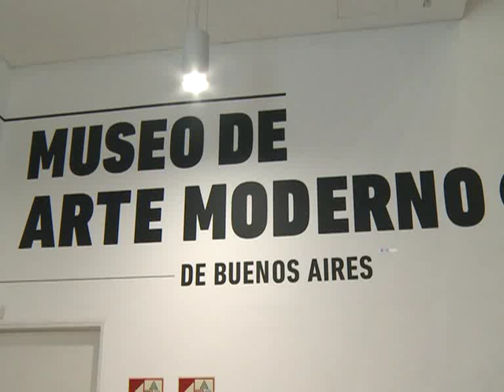Muestra de Luis Teran en el museo de arte moderno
El Museo de Arte Moderno de Buenos Aires presenta la exposición "Últimos recursos", de Luis Terán, con obras realizadas allí mismo, ya que el artista

trasladó su taller al "Moderno" durante más de un mes.

En ese tiempo, Terán logró "darle al material una última sobrevida que no ha sido pensada", en sus propias palabras.

Materiales como botellas de plástico devienen columnas y tótem con cierto vínculo con la escultura moderna, con la libertad de recursos formales y conceptuales que ofrece la contemporaneidad.

Sus piezas, a su vez, son familias de personajes, como él mismo lo expresa: "Me doy cuenta de que construyo familias: está el más alto, el más bajo, el gordo, el tuerto, el chueco...".

También hay otros materiales -sin forma- a los que recurre, como el cemento, el yeso, la arena, que considera muy primarios, muy nobles y accesibles.

"Usando estos materiales todo lo que pasa es instantáneo. El momento de, por ejemplo, colar una pieza, hacer un molde y esperar que el cemento fragüe y ver cómo quedó y qué texturas surgieron es casi instantáneo. Entonces las respuestas que te va dando el material son casi como un eco", explica el artista.

Terán reivindica la tarea de escultor: "Lo que más me gusta es ese espíritu de escultor de taller, que me parece es un poco lo que yo valoro, ese momento de oficio escultórico en el cual agarrar un material y hacer cincuenta mil pruebas".

La muestra permanecerá durante enero y febrero en el Museo de Arte Moderno de Buenos Aires (Avenida San Juan 350, ciudad de

Buenos Aires), de martes a viernes de 11 a 19 y los sábados, domingos y feriados de 11 a 20.